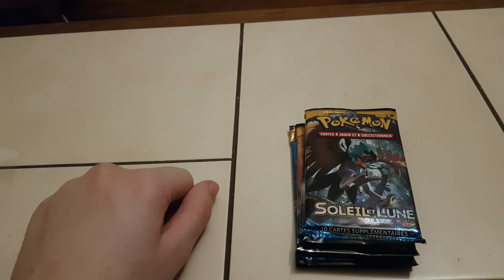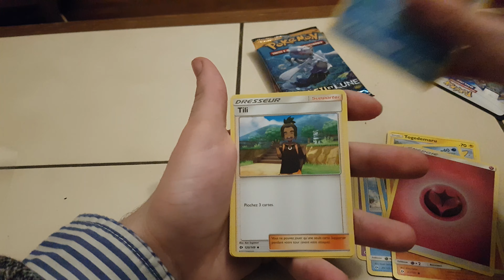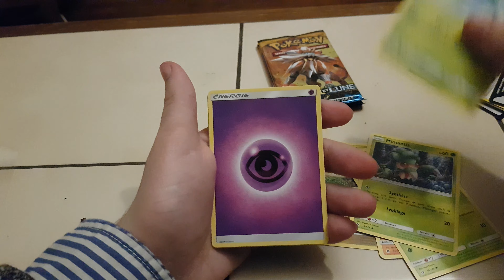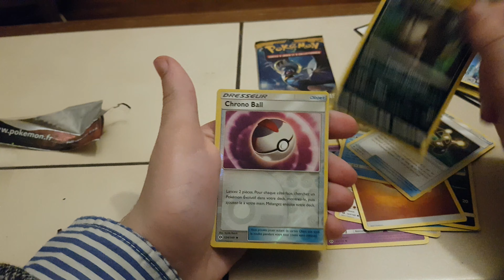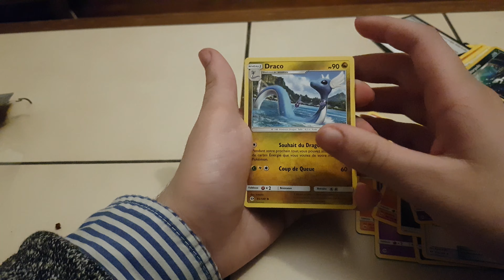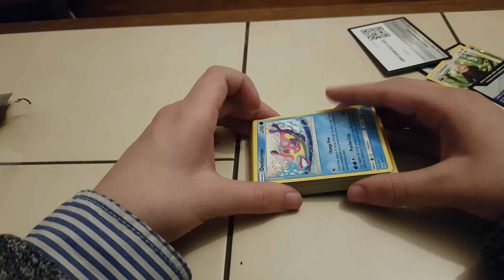Unboxing booster pioche pas fou